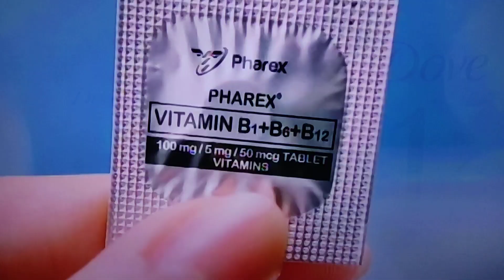Surf Fabcon/Dove 1 Minute Serum Conditioner Commercial On TV5 November 29, 2023 Part 2